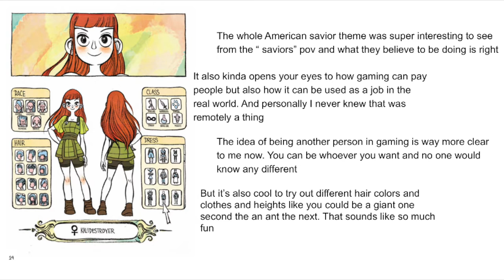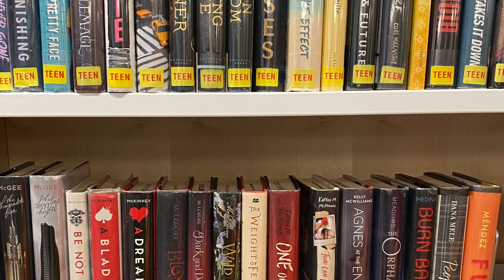Teen Book Review: In Real Life by Cory Doctorow and Jen Wang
In "IRL" by Cory Doctorow and Jen Wang, an online game has real-world consequences. Caitlyn from Field Teen Center shares her thoughts.

Would you give this book a try? Read below to get in touch with us and let us know what you think!

Field Teen Center
1901 Vine St

Monday–Friday
1pm–5pm